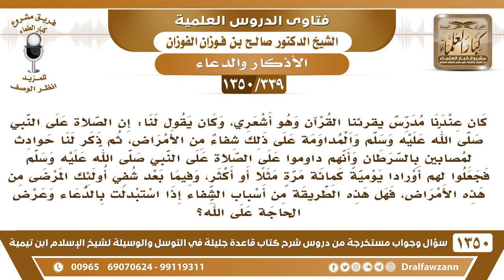[339 /1350] أحد الأشاعرة يقول إن المداومة على الصلاة على النبي ﷺ شفاء من الأمراض!-الشيخ صالح الفوزان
-[339 /1350] السؤال: كان عندنا مدرس يعلمنا القرآن وهو أشعري، وكان يقول لنا: إن الصلاة على النبي صلى الله عليه وسلم والمداومة على ذلك شفاء من الأمراض، ثم ذكر لنا حوادث لمصابين بالسرطان وأنهم داوموا على الصلاة على النبي صلى الله عليه وسلم فجعلوا لهم أوراد يوميةً كمائة مرةٍ مثلًا أو أكثر، وفيما بعد شفي أولئك المرضى من هذه الأمراض، فهل هذه الطريقة من أسباب الشفاء إذا استبدلت بالدعاء وعرض الحاجة على الله؟
 الجواب: لا أعلم لذلك أصلًا، ولا يُصلَى على النبي صلى الله عليه وسلم من أجل شفاء الأمراض هذا ما له أصل ولا دليل، ولكن يُصلَى على النبي صلى الله عليه وسلم لما نص عليه الرسول، وهو أنه يكون له بالصلاة الواحدة عشر صلوات، الصلاة الواحدة، هذا الذي ورد، أما أنه يأتي أحد يزيد على هذا من عنده فلا يقبل هذا.
للاشتراك في قناة الشيخ صالح الفوزان
أسئلة وأجوبة من شرح قاعدة جليلة ( 1350 ) مقطع

للاستفسار والإقتراحات والدعم
رئيس الفريق
لمشروع كبار العلماء